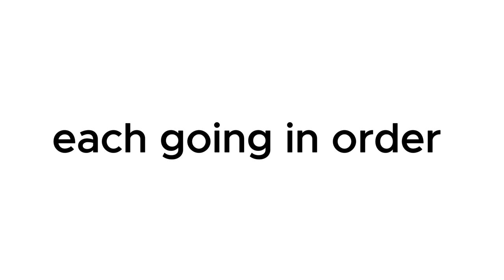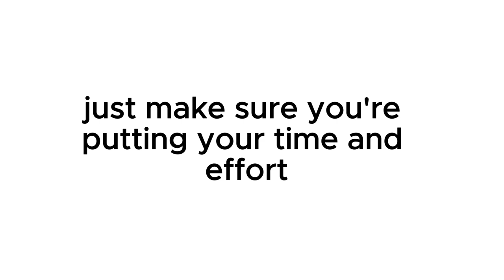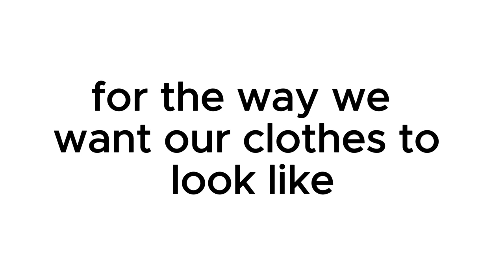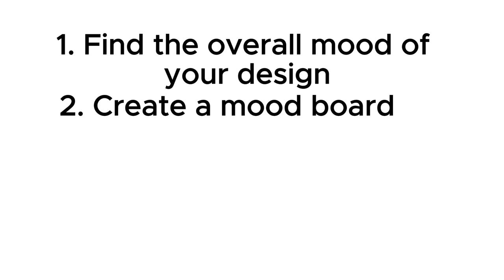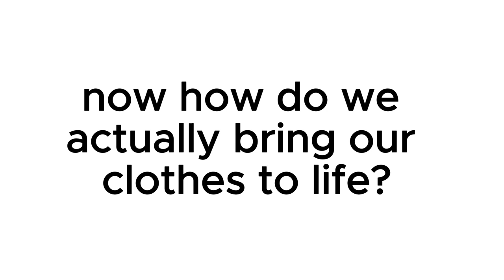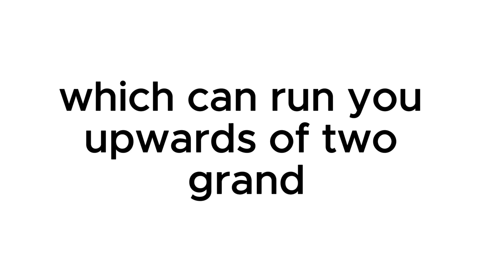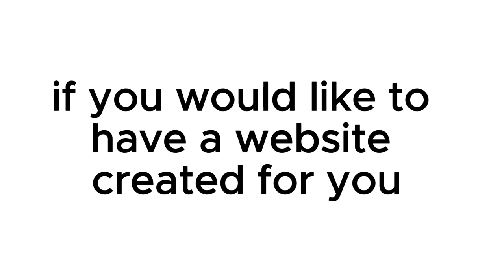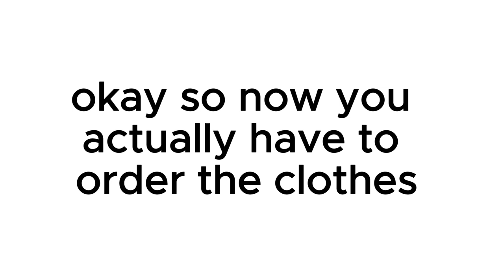The ULTIMATE Guide To Starting a Clothing Brand in 2024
In this video I will be going over EXACTLY, how to start a clothing brand.

Need Clothing Manufacturers, Websites etc..